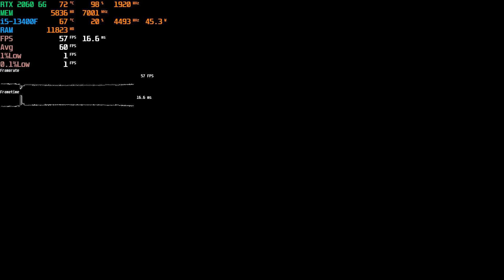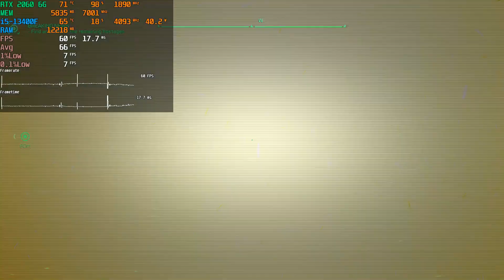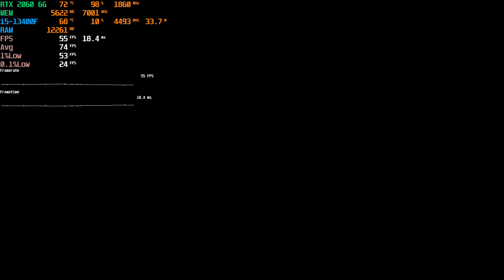Robocop Rogue City RTX 2060 6GB (All Settings Tested 1080p DLSS)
0:00 Epic DLSS Quality
3:52 High DLSS Quality
7:03 Medium DLSS Quality
10:50 Low DLSS Quality

System Specs:
CPU: Intel Core i5-13400F 3.30Ghz 30MB 1700p 10nm
MB: Asus TUF GAMING B660M-E D4 Intel LGA1700 DDR4
RAM: Adata XPG Spectrix D41 TUF RGB 8x2 GB DDR4 3200 Mhz
GPU: ASUS DUAL RTX 2060 EVO OC 6GB GDDR6 192Bit DX12
SSD: WD 500GB Blue SN570 Gen3x4 M.2 2280 SSD
HDD: 6TB Seagate Barracuda + 2TB WD Blue 7200RPM
CASE: Asus TUF Gaming GT301 Tempered Glass RGB USB 3.2 ATX
PSU: Asus TUF GAMING 650B 650 W Power Supply
OS: Windows 10 Pro
MONITOR: GameBooster GB-2461CF 24" 144Hz 1ms